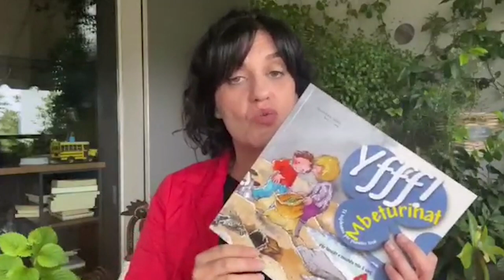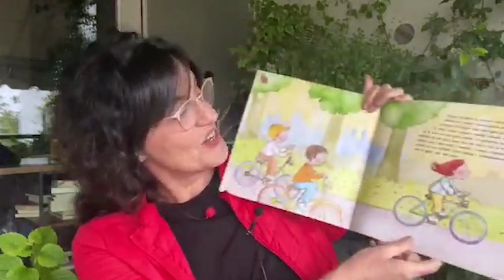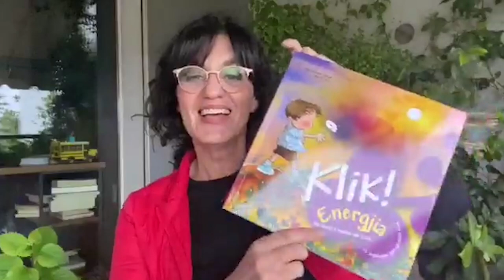Sot dita e Tokës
Ndiq videon dhe mëso më shumë me serinë e librave “Të kujdesemi për planetin tonë” botuar nga Albas.